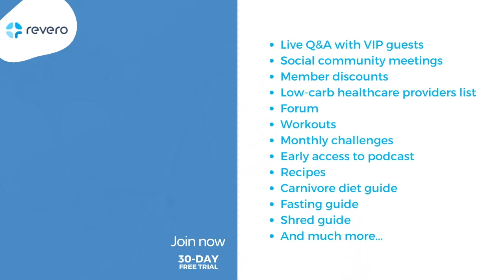Irene Lyon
Irene Lyon, MSC. and nervous system expert, teaches people around the world how to work with the nervous system to transform trauma, heal body and mind, and live full, creative lives. To date, her online programs have reached thousands of people in over 90 countries. Irene has a Master’s Degree in Biomedical and Health Science and also has a knack for making complex info easy for ALL of us to understand and apply to our lives.
 She has extensively studied and practices the works of Dr. Moshé Feldenkrais, Peter Levine (founder of Somatic Experiencing) and Kathy Kain (founder of Somatic Practice). Irene spends her free time eating delicious food, hiking in the mountains or walking along the Pacific Ocean in her hometown of Vancouver, British Columbia.